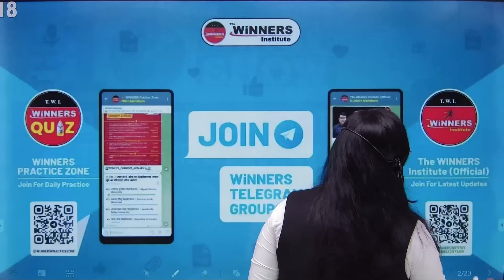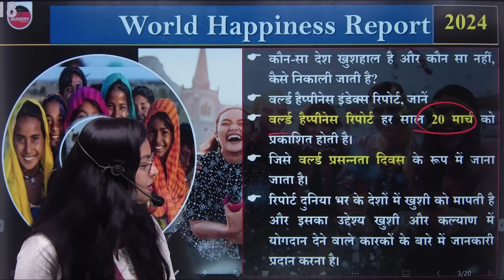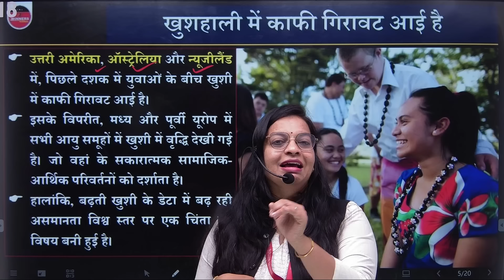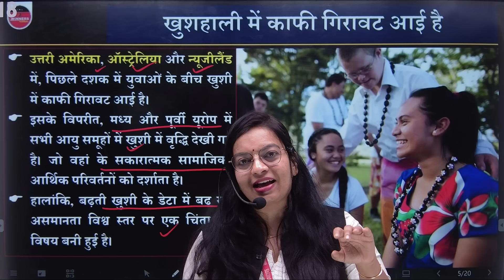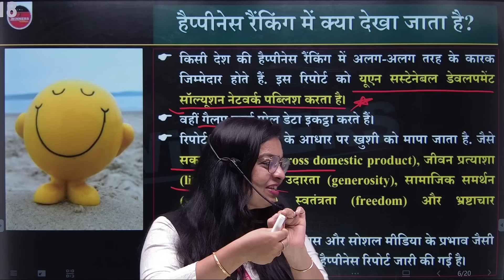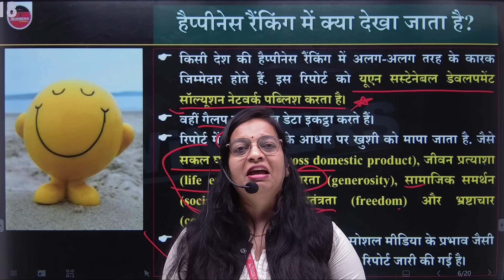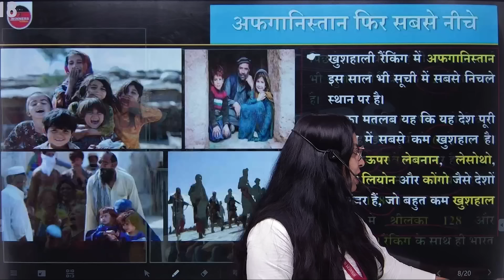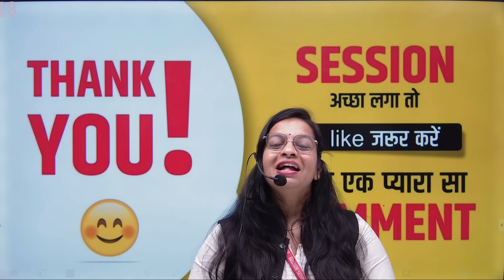World Happiness Report 2024 | The Daily 10 Minutes Show by Unnati Ma'am | Daily Current Affairs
Daily 10 Minutes Show Playlist